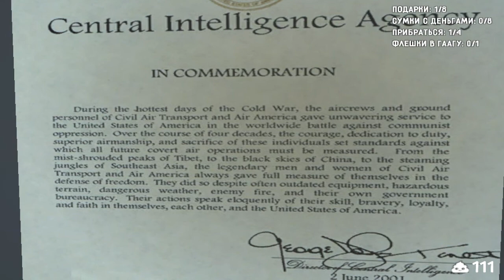Прохождение игры "Russiaphobia" ПОЛНОЕ БЕЗ КОММЕНТАРИЕВ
Russiaphobia The Game 2020 PC full walkthrough longplay no commentary lets play letsplay 100% live

00:00 House
07:22 Park
10:49 Streets
15:35 Forest
24:21 Factory
30:48 Winter forest